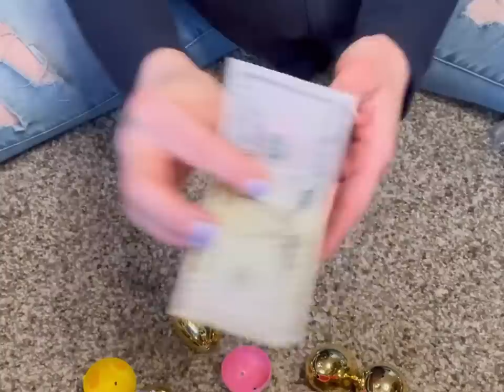EASTER BASKETS FOR MY 12 KIDS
Make up Easter Baskets with me for my 12 kids!

Josh-44
Alicia-42
Alex-17
James-16
Nevaeh-14
Patrick-14
Dayshawn-13
Bree-12
Zoey-10
Dash-9
Jordan-8
Jason-8
Bodhi-6
Harlee-4

Dougherty
USA

🧡You Belong